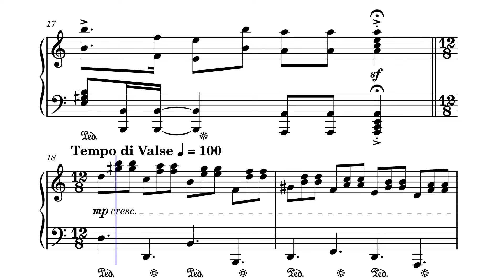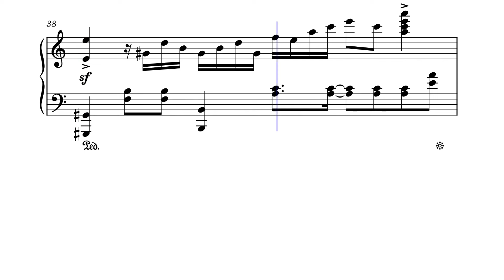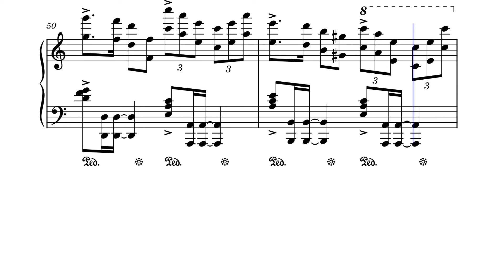Pathetique waltz – Loginvovchyk